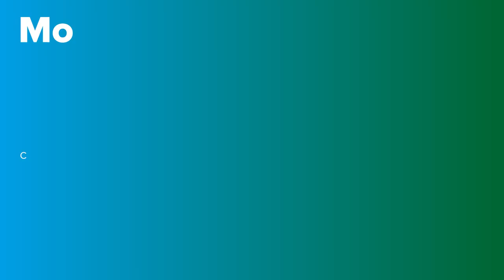High Blood Pressure | PortalCLÍNIC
High blood pressure is probably the most prevalent condition worldwide and affects approximately a third of the population. It is the primary cardiovascular risk factor. High blood pressure is known as the “silent killer” as it does not present any symptoms in most cases and so individuals can develop heart, brain or kidney problems without even realising their pressure is too high.